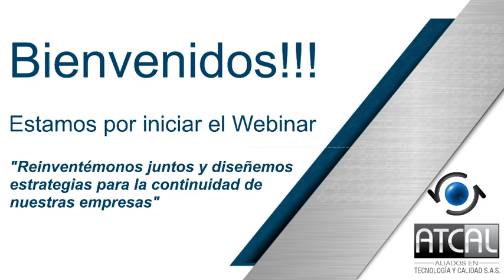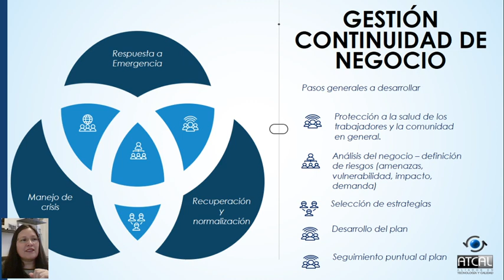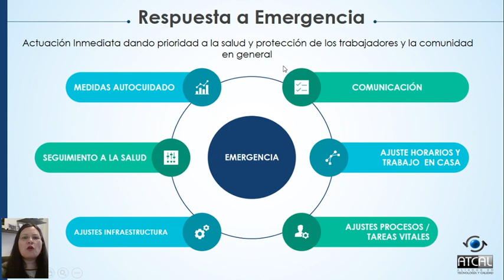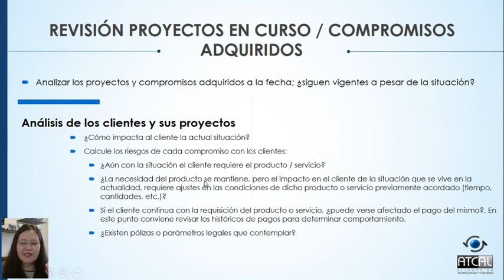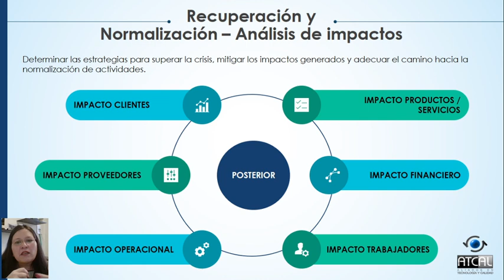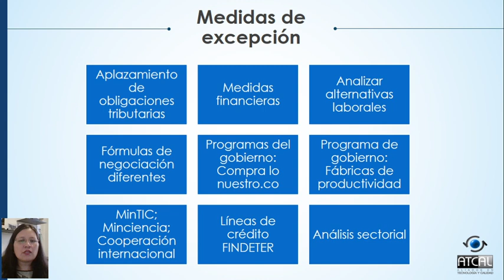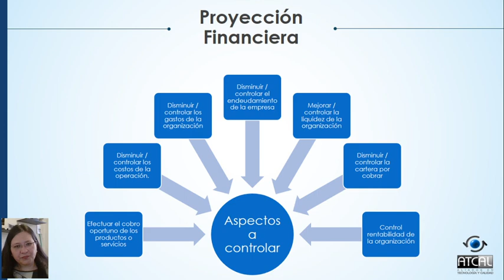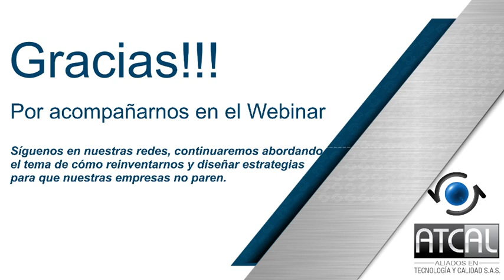Reinventémonos juntos y diseñemos estrategias para la continuidad de nuestras empresas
Únete a la estrategia que hemos trabajado a partir de nuestros 20 años de experiencia con el OBJETIVO de ¡ SEGUIR ADELANTE EN MEDIO DE LA CRISIS ACTUAL!

Yovanna Ochoa, Ingeniera Industrial, especialista en Alta Gerencia y Gerente de ATCAL SAS (Empresa Colombiana del Año 2020 otorgado por el Latin American Quality Institute) nos guía a través de este webinar GRATUITO para conocer:

-¿Cuál es la ruta más EFECTIVA para empezar a lidiar con la crisis actual de mi negocio?
-¿Cómo desarrollar MI PROPIO plan de continuidad y qué es lo que DEFINITIVAMENTE debería contemplar allí?
-¿Qué debo tener en cuenta para TOMAR DECISIONES sobre mi negocio en este momento? Debo cambiar mi modelo de negocio?

ATCAL SAS cuenta con más de 300 casos de éxito en el desarrollo, implementación y mantenimiento de Sistemas de Gestión (en multinacionales, embajadas y mipymes), además de 7 PREMIOS INTERNACIONALES a la excelencia en la investigación, liderazgo y calidad de nuestros procesos. Ponemos a tu disposición nuestro conocimiento para ¡REINVENTARNOS JUNTOS Y CONTINUAR NUESTROS NEGOCIOS!